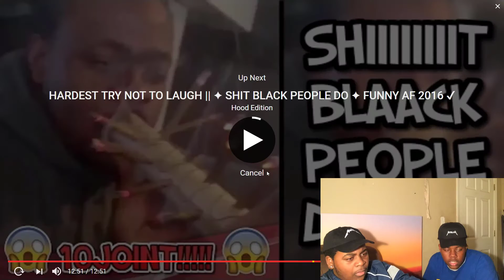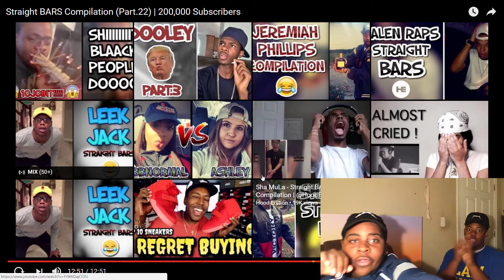RAP COMPILATION GONE WRONG LOL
MOre Vids OTW